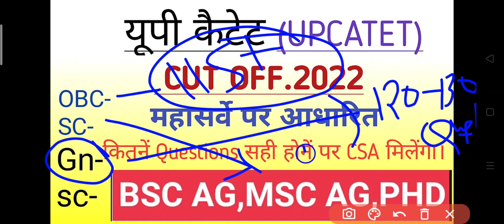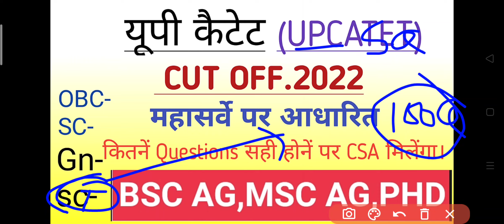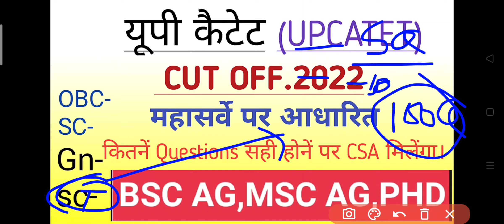UPCATET EXPECTED CUT OFF 2022